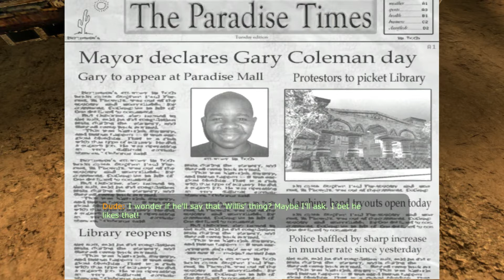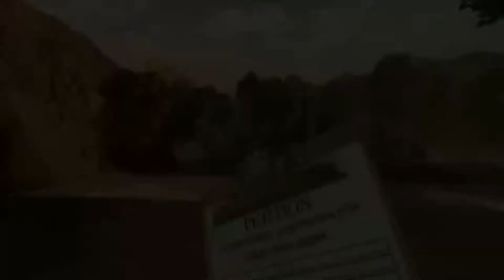BUT IT'S FOR A GOOD CAUSE! ~ POSTAL 2 ~ Part 2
I left this game for a while, but it hasn't changed the craziness in it. Let's go postal man!!